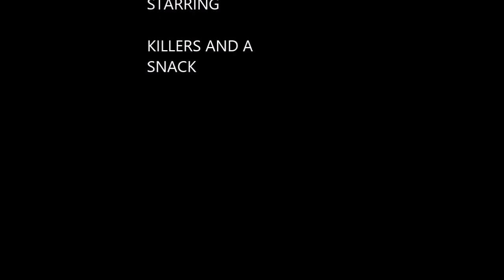KILLERS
I eat and kill animals for protein.
I do not torture and humiliate my meal ( as a rule ) before consumption.
the world is un sympathetic, un forgiving and terrifying. Eat or be eaten.This is the worlds natural order
I remember reading LORD OF THE FLIES and hoping that they didn't kill piggy,. they did.
 Without guidance, discipline, and guilt mankind is doomed by Natures natural order.
hahahahahahahaah